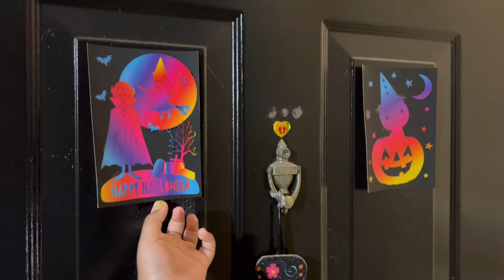Halloween ~ Making Jack O’ Lantern 🎃 | Bengali Vlog | Indian Vlogger Swaralipi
Hello Friends, Halloween is just around the corner!
In Today's vlog, I will show you how we made a Jack O’ Lantern from pumpkin.

📷 EQUIPMENT I USE:

Editing Software:
filmora9 2020

Midnight Stroll [Relaxing Study Music] by Ghostrifter Official

halloween,jack olantern,pumpkin carving,pumpkin for halloween,how to make a jack o lantern,jack o lantern,
jack-o-lantern,halloween pumpkin carving,indian housewife vlog,indian lifestyle vlog,
bengali lifestyle vlog,bangla vlogger,bangladeshi vlogger,indian daily vlog,bengali daily vlog,
bengali couple vlog,indian housewife daily routine,bengali daily life,
bangla housewife vlog,bangla lifestyle vlog,kolkata couple vlog,insideout vlog,
mamon,happy with mamon,indian vlogger soumi,insideout,daily routine with purnima,
my bengali vlog,indian vlogger soumali,my simple lifestyle,new vlog,bengali vlog new,
new vlogs,new bangla vlog,vlog,vlogs